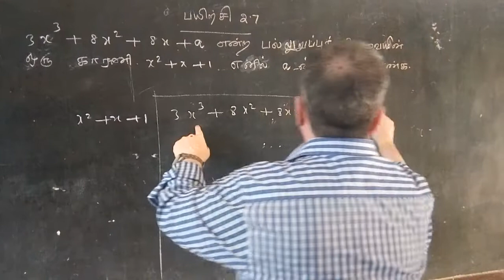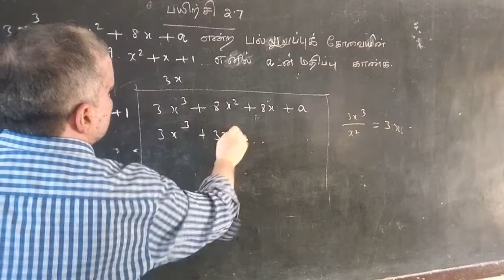Class 11| EX- 2.7|Q.no-2|Basic Algebra